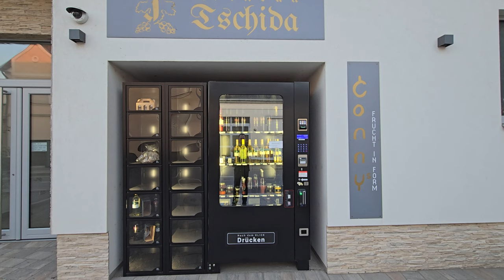2024-07-15 (A) ILLMITZ